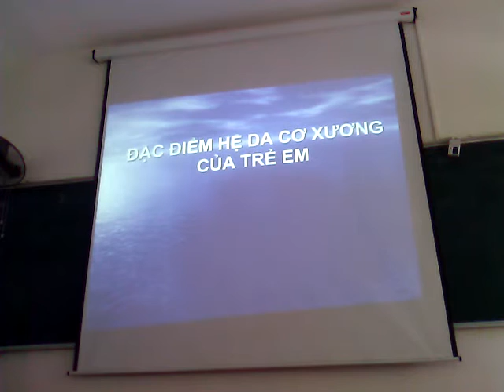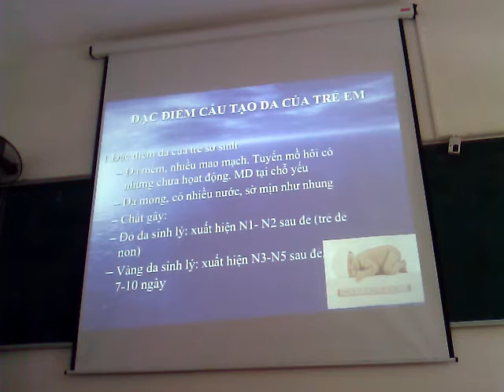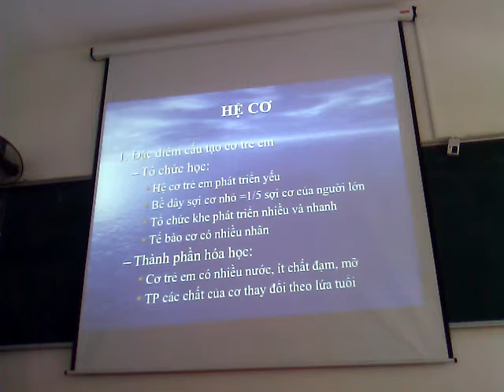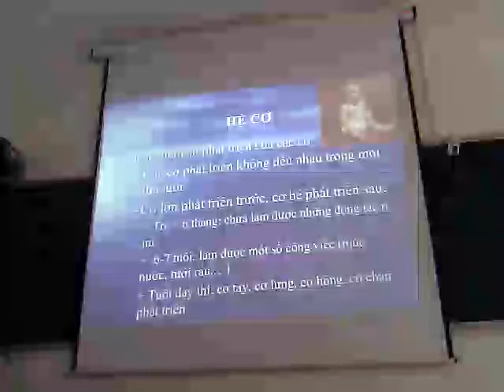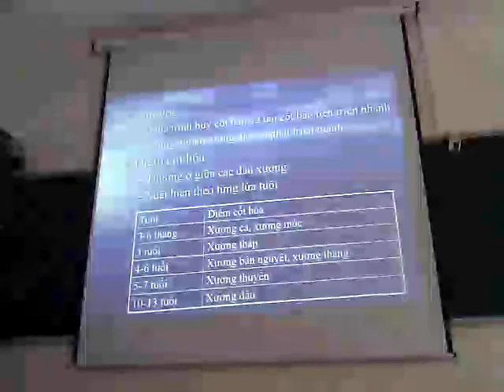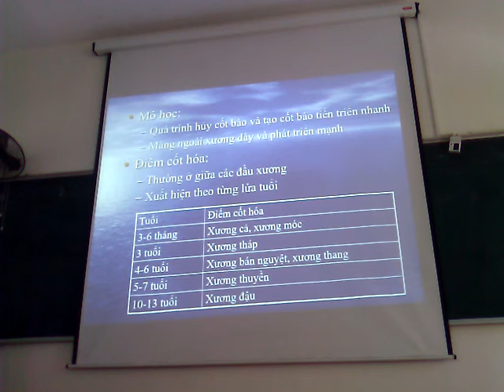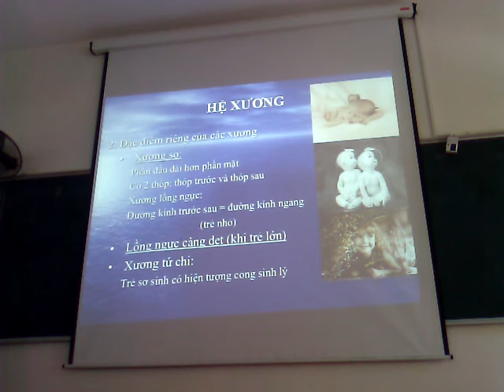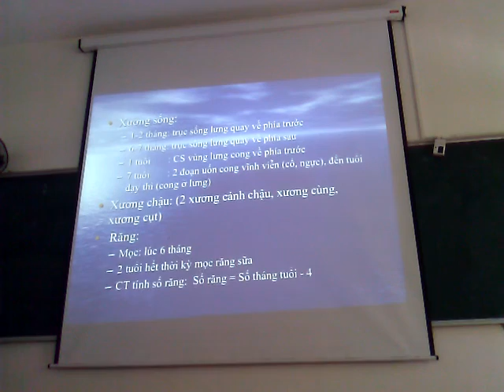[Nhi] Đặc điểm da cơ xương trẻ em